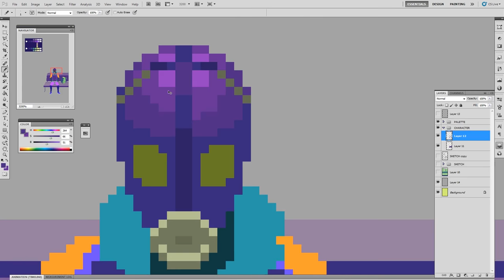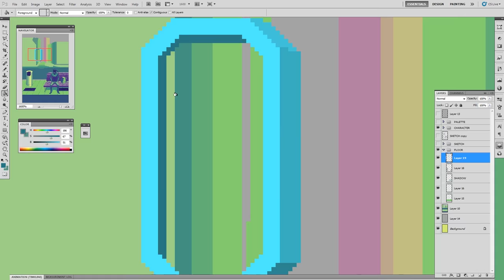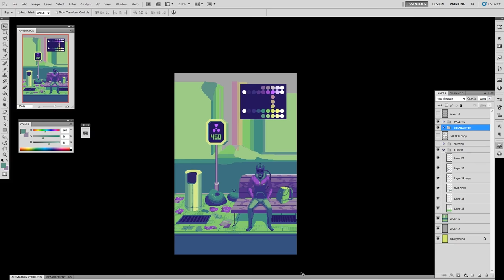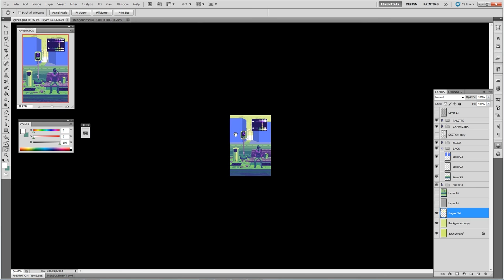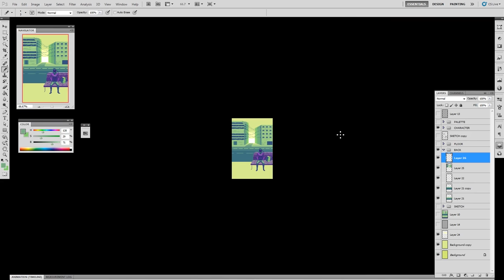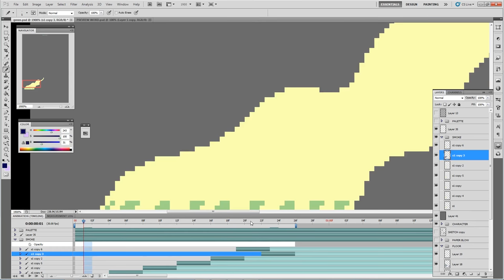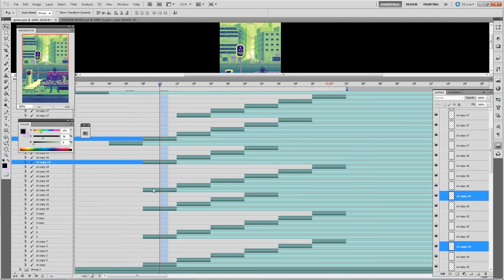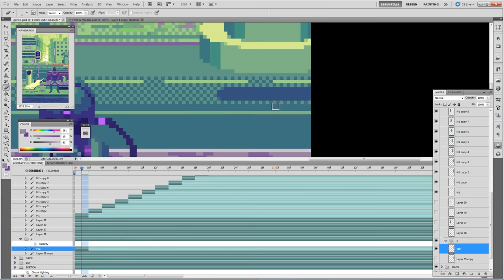Bus stop - Pixel art timelapse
Time lapse of pixel art Bus stop